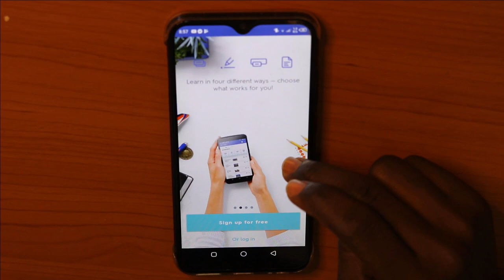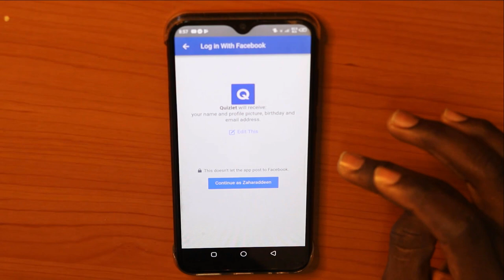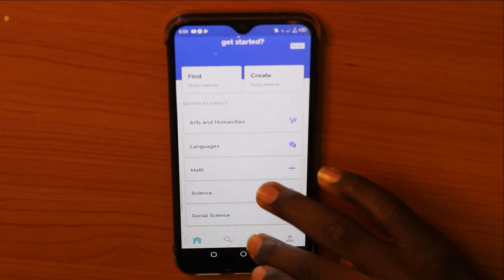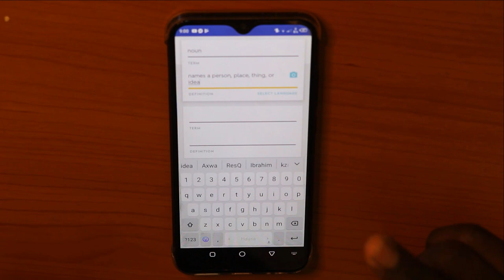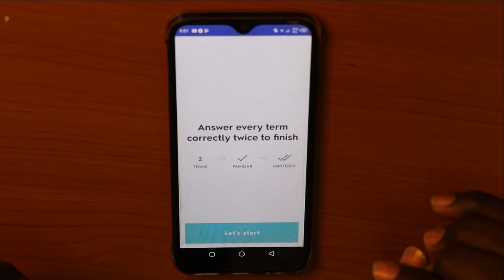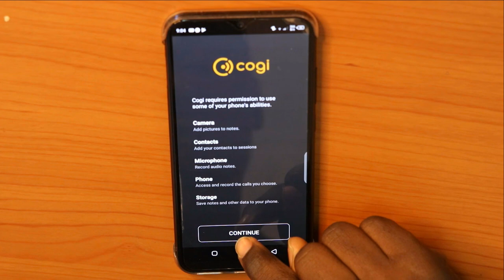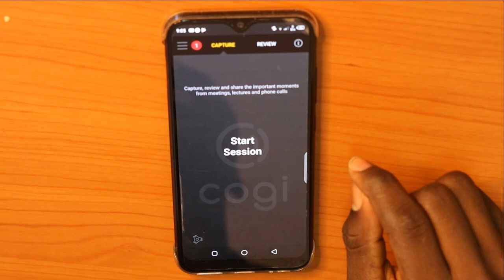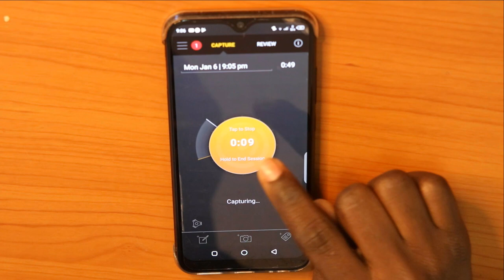Manya Applications guda(2) da ya kamata dalibai suna Amfani dashi harma wadanda ba dalibai ba